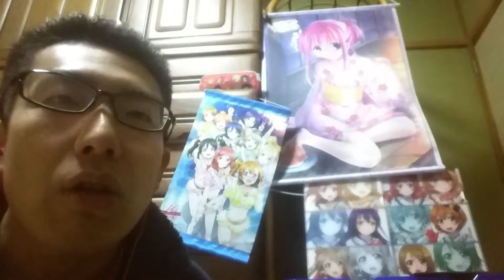(バンドリ)「パスパ レボリューションず☆」を歌ってみた(パスパレ)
BanG Dream!(バンドリガールズバンドパーティー)
歌手:Pastel＊Palettes
丸山彩（ボーカル(前島亜美)）、氷川日菜（ギター(小澤亜李)）、白鷺千聖（ベース(上坂すみれ))、大和麻弥（ドラム(中上育実)）、若宮イヴ（キーボード(秦佐和子)）